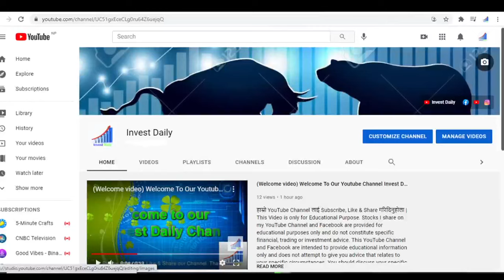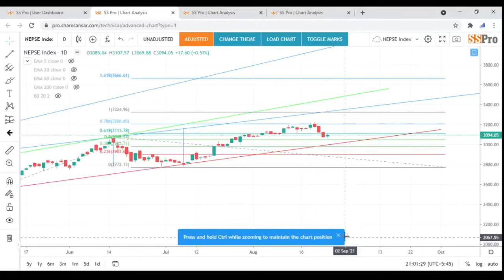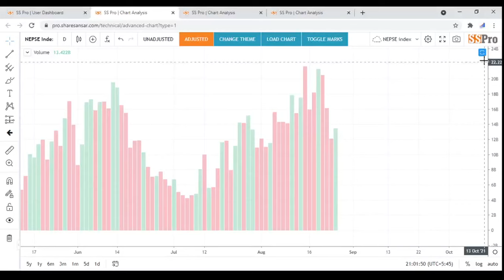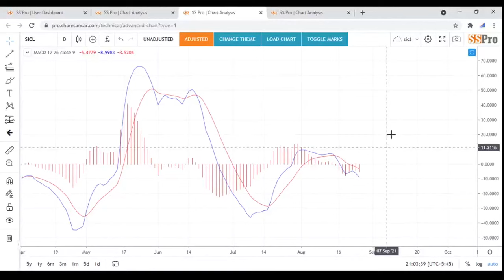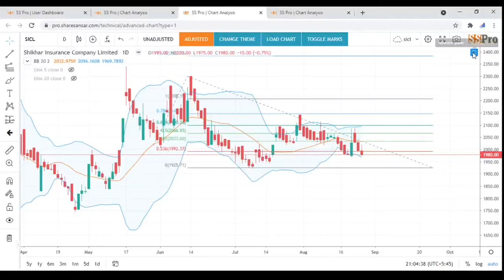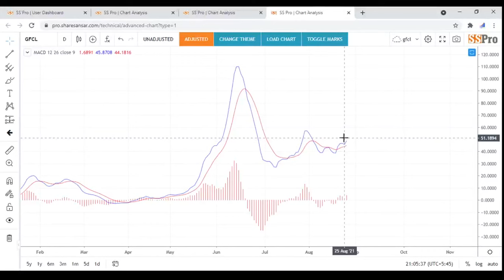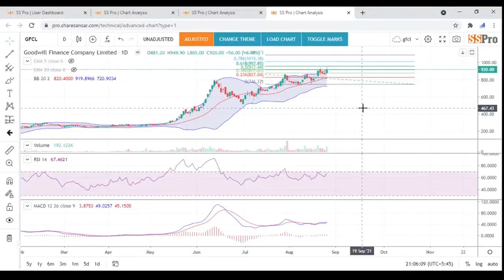नेप्सेको करेक्सन सकियो त ? कि अझै बाकी छ?बुझ्नको अन्तिमसम्म हेर्नु होला |NEPSE|TECHNICAL ANALYSIS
This YouTube Channel and Facebook are intended to provide educational information only and does not attempt to give you advice that relates to your specific circumstances. You should discuss your specific requirements and situation with a qualified financial adviser.
Any Advice or information on this website is general advice for education purpose only and does not take into account your personal circumstances, please do not trade or invest based solely on this information. By Viewing any material or using the information within this site you agree that this is general education material and you will not hold any person or entity responsible for loss or damages resulting from the content or general advice provided here.